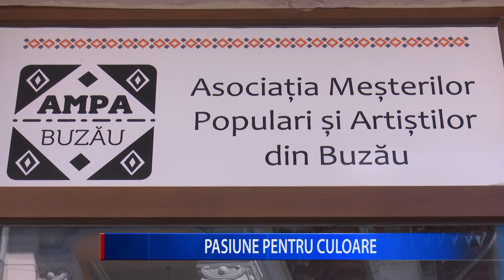PASIUNE PENTRU CULOARE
Desenează de când se știe, iar picturii i s-a dedicat neîncetat încă din primii ani ai copilăriei. Așa poate fi descris, în câteva cuvinte, artistul plastic buzoian Emil Ciubotaru